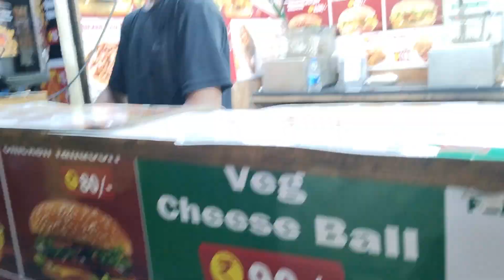Police walo ne sab ko q bhagaya ?? 🙂🥲